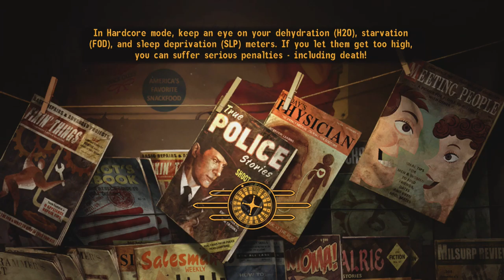✔️[Fallout New Vegas] Part 43 Side Questing Exploring